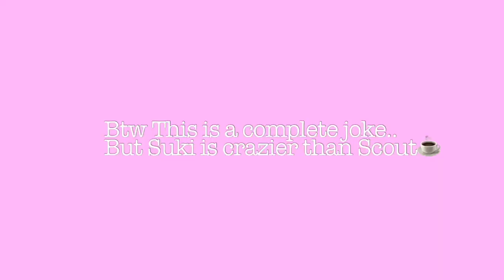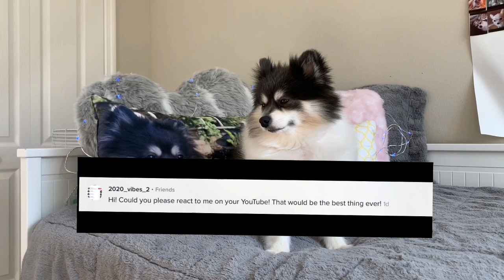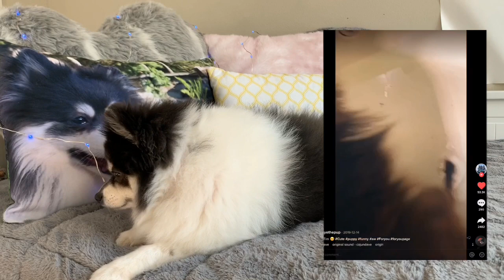Reacting To My Fans TikToks Part 6😱💙 || Scout 2015